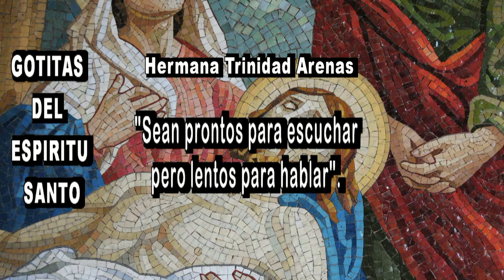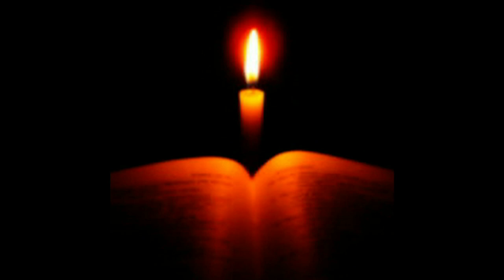GOTITAS DEL ESPIRITU SANTO AÑO 5 NUMERO 1543 4 NOV 2024